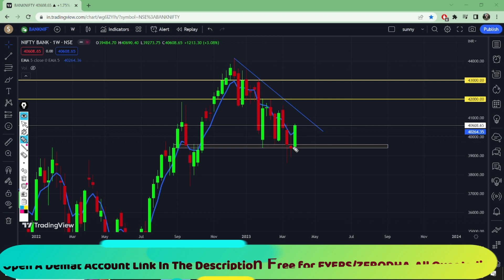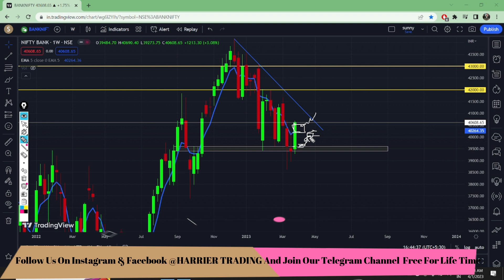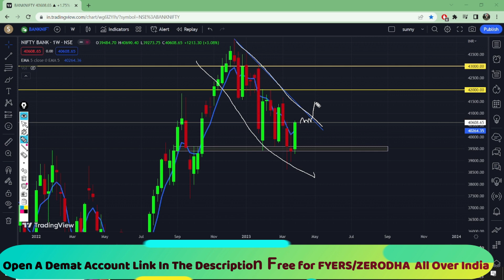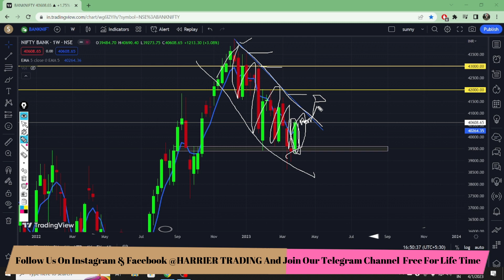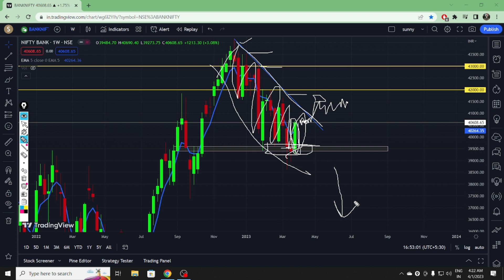BANK NIFTY में ताकतवर Bullish Candle Weekly Chart Analysis Target & Level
🔥🤑🔥🤑 Channel Aim Or Goals🔥🤑🔥🤑

 MY aim is to provide the better education of stock market and trading to our valuable people, which help them to create wealth from investment and trading purposes and the new business module as the multiple source of income in there day today life because investment helps you to grow your money & trading helps you to create money. I am not SEBI registered & bonded with any type of organization , I do not provide any type of  free tips in stock market and trading .I analyze and try to learn information related to share market ,future & option trading ,bank nifty ,nifty or stocks. In this channel we do not give any buy or sell idea. HARRIER TRADING is not be liable for any lose and profit directly or indirectly to the information given in the channel .Please do your own research and consult your financial advisor to trade in stock and index .All the information in this channel are for the educational purpose. Investing and trading in stock markets is little bit a risky business.